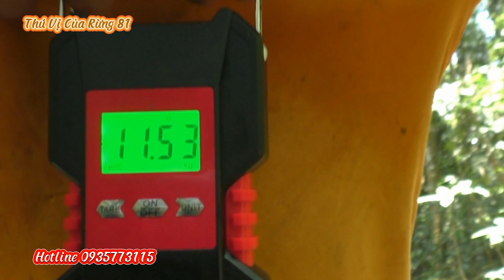#457 Bạn Đã Từng Nhìn Thấy Tổ Ong Rừng To Như Thế Này Chưa /Thú Vị Của Rừng 81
Chắc nhiều người chưa từng nhìn thấy tổ ong to như vậy.